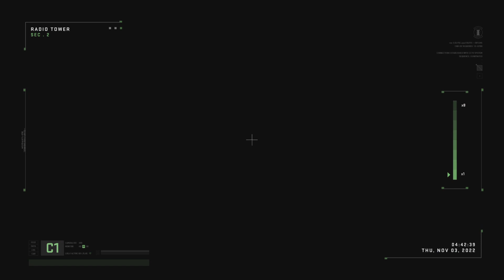Call of Duty: Modern Warfare II No Time To Lose Trophy Complete The CCTV Sequence In 4 Min